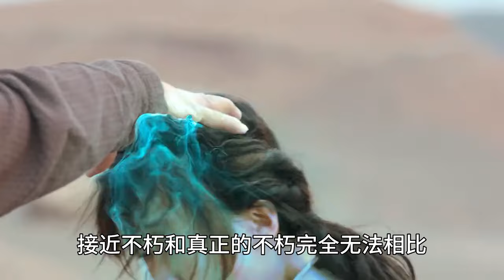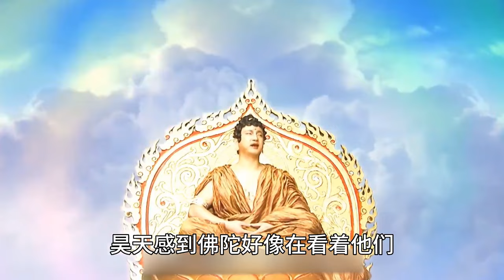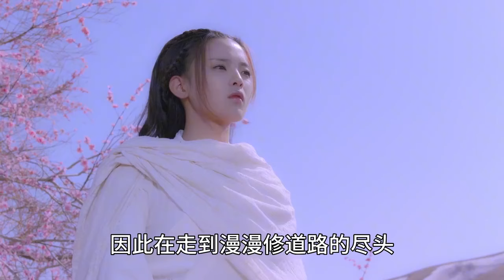将夜境界划分（完结）：魔宗不朽，佛宗涅槃，道门羽化，书院超凡